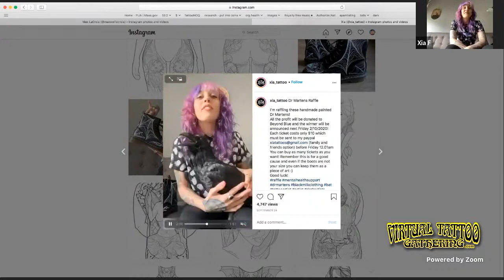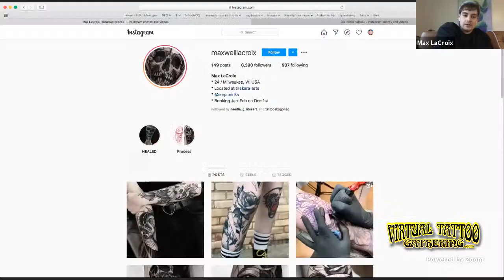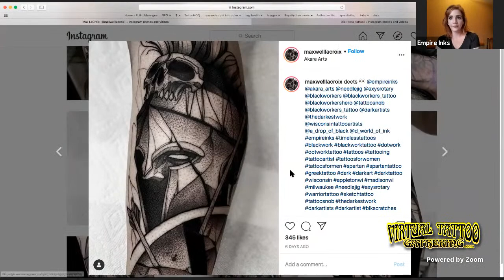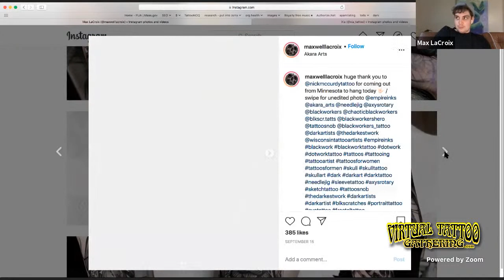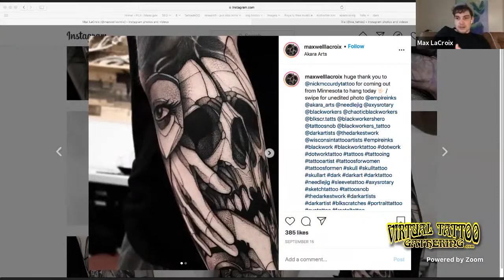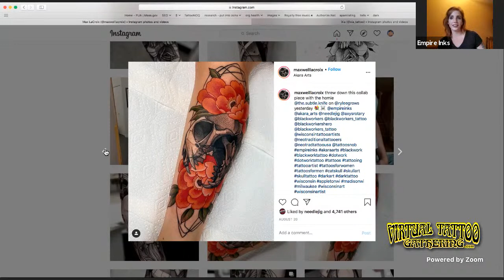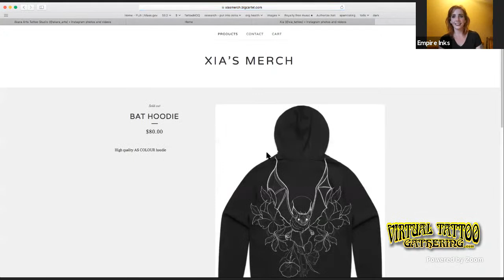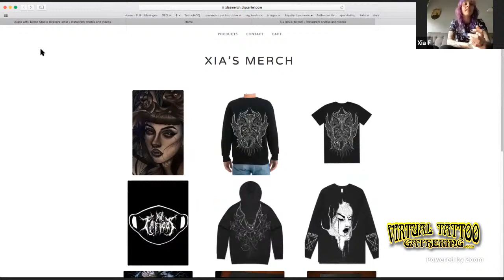Reinventing the Tattoo - Black and Grey Artist Interviews - xia_tattoo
Live Interviews with Melbourne based artist @xia_tattoo and Wisconsin native, @maxwelllacroix.
Tune in tonight at 7pm EST for an exclusive interview with up and coming dark artist @maxwelllacroix and Melbourne based and globally recognized artist, @xia?tattoo.

As isolation continues throughout the outback, we open up the conversation abroad with questions relating to the dark arts. We will engage in conversation about the various tactics we utilize to learn from each other and strive to push the limits of our creative and oftentimes goth imaginations.

This may be the first in a small series of interviews with Xia where we take an inside look at her journey and the trials and tribulations she has overcome to be a leader in the industry.